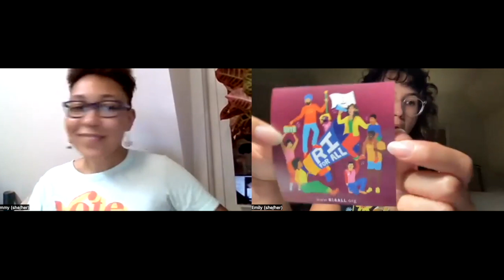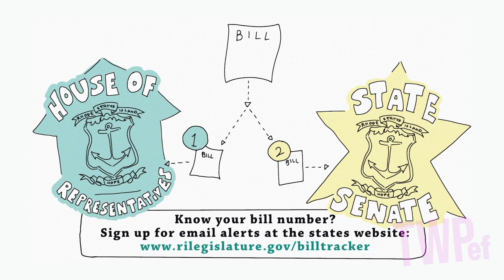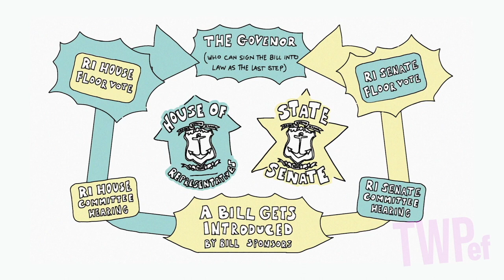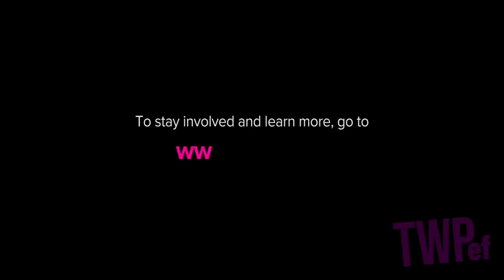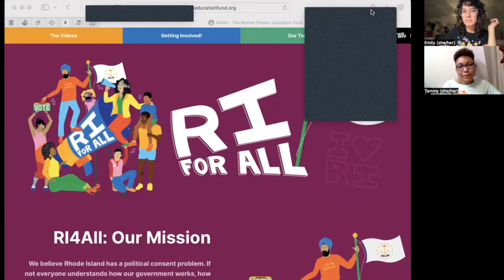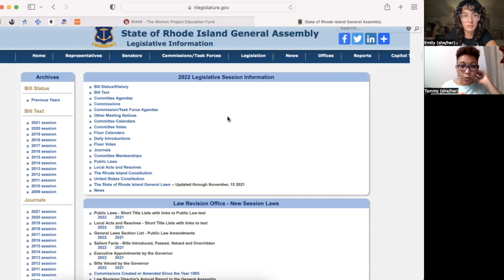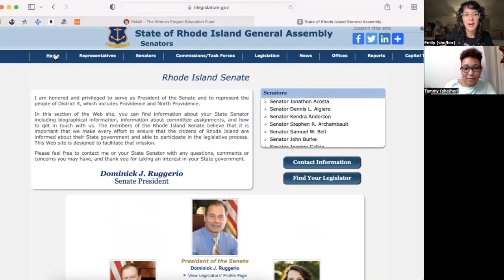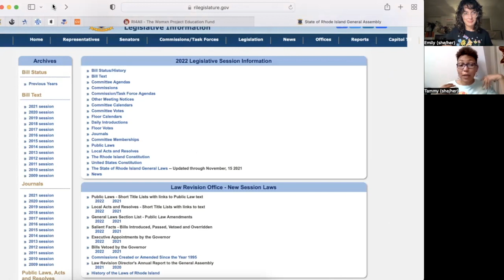RI4All Civics Camp #5: "The Talk" - What are the hurdles in the legislative process?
Night 5 of RI4ALL Civics Camp is now available! Watch "The Talk" video with directors Tammy and Emily. Afterwards, they will give some behind the scenes information as well as walk you through the steps to do a civic action that accompanies the theme of "The Talk": hurdles in the legislative process.

...do you know how to find out who is leadership or committee members in the Rhode Island Senate and House of Representatives? Watch this and you'll get a how-to!